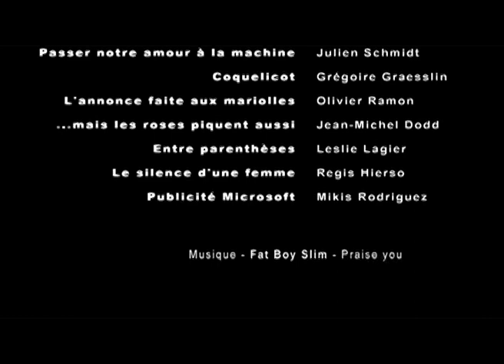Demo 2007 | Loïc Lefebvre | Acteur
Extraites de films